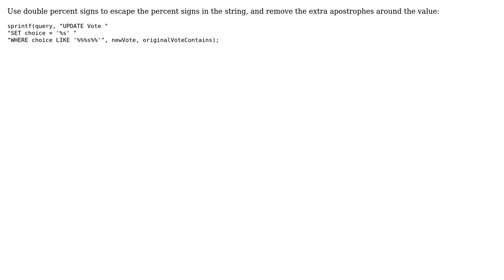SQL using LIKE operator with variable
With thanks & praise to God, and with thanks to the many people who have made this project possible! You are responsible for your own actions.